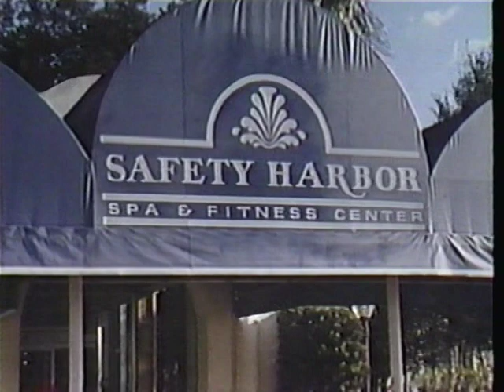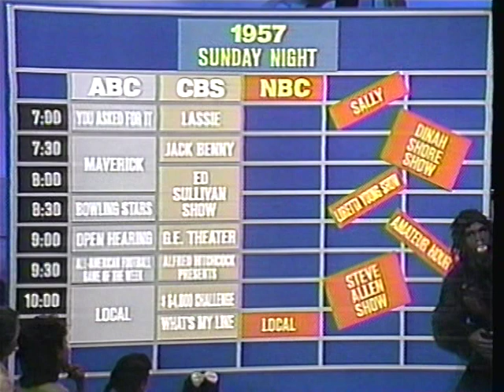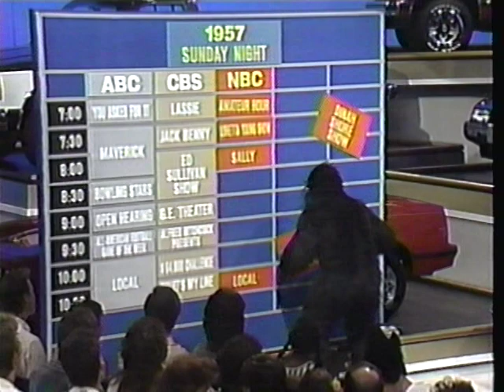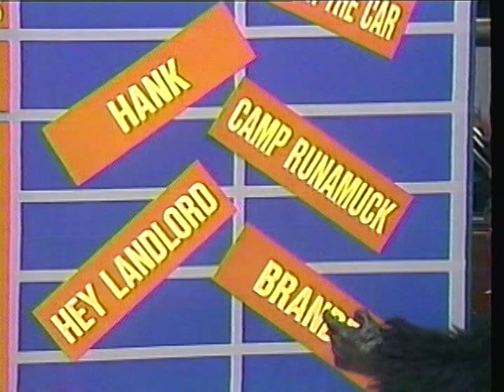Heidi (Ruth) Barnes Hollywood Squares September 1987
Day 1...Two day contestant